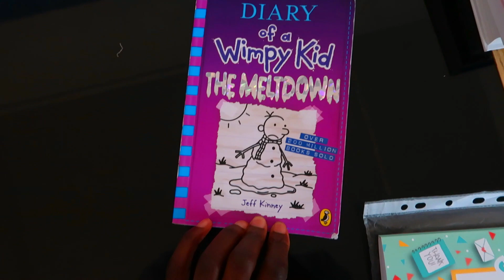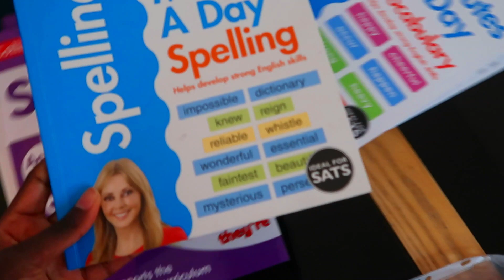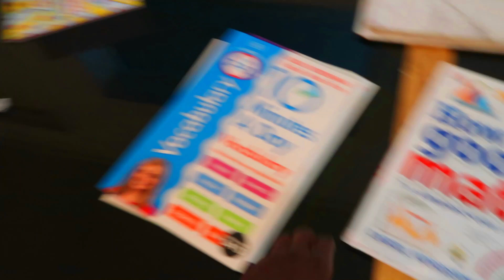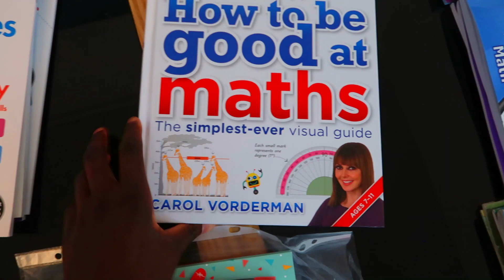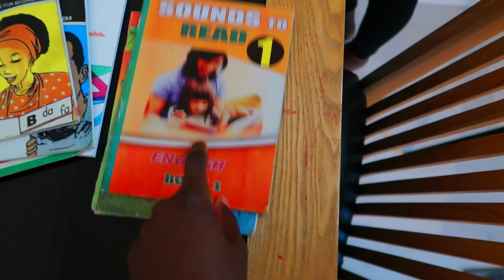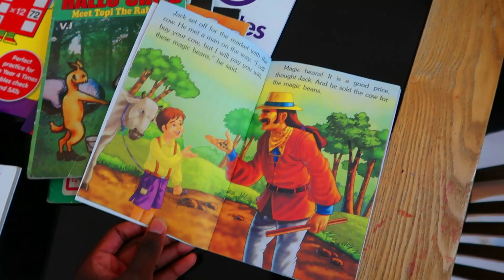Getting The Work Done | VLOGTOBER DAY 12